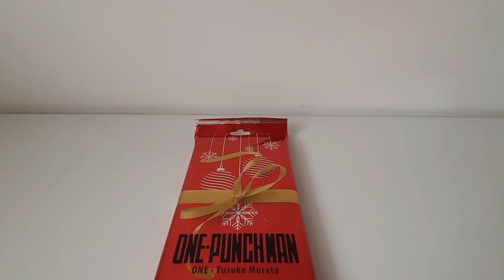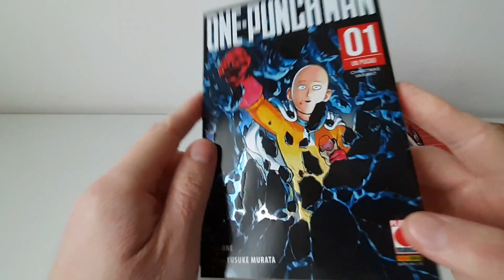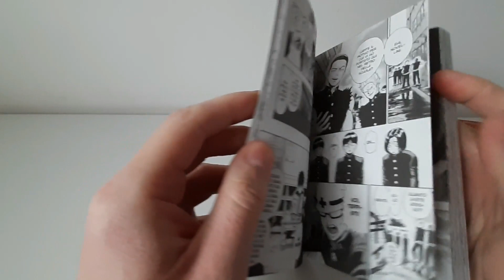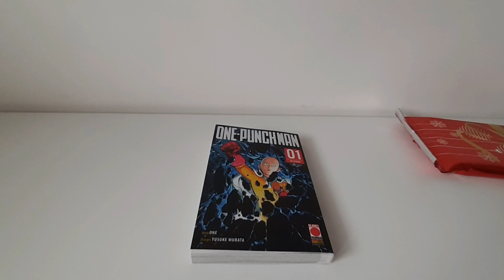One Punch Man 1 Variant Christmas Edition manga unboxing e recensione ワンパンマンの漫画